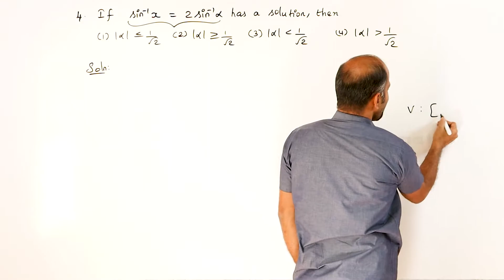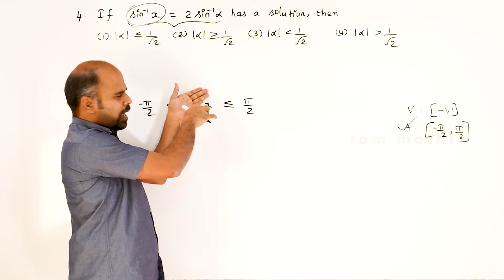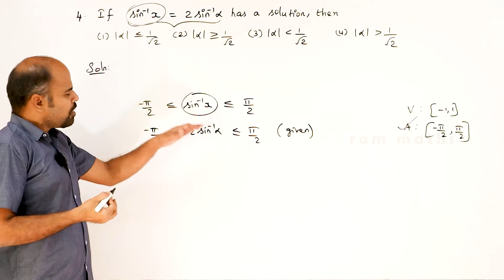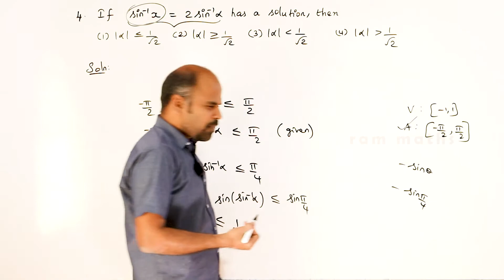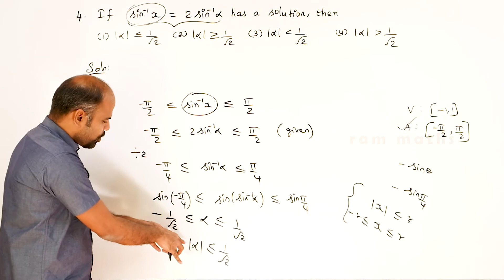12th | ex. 4.6 | Q.No. 4 | Inverse trigonometric functions | State Board | ram maths